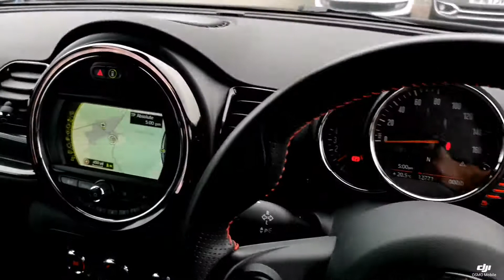Think Cars - Mini Clubman HG17XFN